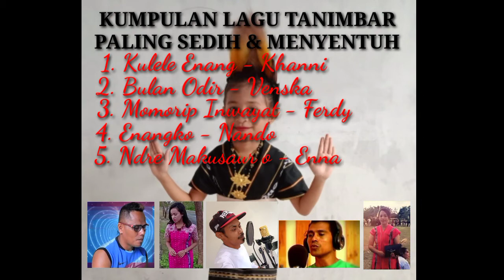KUMPULAN LAGU TANIMBAR SEDIH DAN MENYENTUH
Ada lima lagu yang di ambil dari lima penyanyi daerah Tanimbar, yang merupakan lagu sedih dan sangat menyentuh.
Kelima penyanyi ini terdiri dari
1. Khanni Toke - Kulele Enang
2. Venska Renwarin - Bulan Odir
3. Ferdy Koryesin - Momorip Inwayat
4. Nando Ndityomas - Enangko
5. Enna Kelitadan - Ndremakusaur o

Semoga saudara semua terhibur 🙏